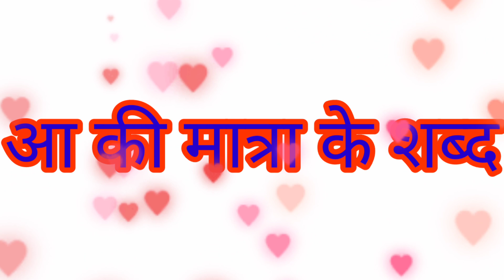हिंदी बाल भारती कक्षा पहली आ की मात्रा के शब्द# हिंदी माध्यम महाराष्ट्र बोर्ड📚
हिंदी बाल भारती कक्षा पहली#

क से ज्ञ
आ से अनार
हिंदी वर्णमाला
anand tutorial
meri gudiya
मेरी गुड़िया
सच्चा मित्र
विषय हिंदी
iytta 1st
std 1st
# कक्षा पहल
# कक्षा तीसर
anand tutorial 🙏
meri gudiya
gudiya meri Rani hai
educational channel
educational video
mera bachpan
meri bagiya
# batuni kachhua
panch parmeshwar
Hindi Varnamala, Alphabet Chaet, Do Akshar Wale Shabd, Teen Akshar Wale Shabd, Aa Ki Matra Wale Shabd, आ की मात्रा वाले शब्द, Phonic, ABCD, हिंदी वर्णमाला, हिंदी बालगीत, a se Anar, K se kabootar, child study TV, Ku Ku Tv Star